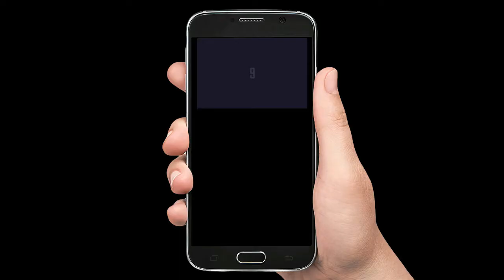Q mobile 3310 Vs Nokia 3310 | qmobile new model 2017 price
The classic Nokia 3310 was the best feature phone of 2000s and all of us have used it once in our lives. Nokia 3310 has truly served us to the fullest few years back when we have heard less about Samsung, HTC, Sony etc. In Pakistan, Nokia 3310 has ruled for many years and it was one of the biggest hit device by Nokia company. As Nokia has launched its own devices after it has been acquired by HMD Global. Along with various other smartphones, Nokia has relaunched the iconic 3310 recently. With its arrival in Pakistan, the local mobile phone brand, QMobile has also launched the copy of 3310. The Q3310 initiative by QMobile is risky as it is always difficult to compete with the companies who have made the original products/devices. QMobile Launches Q3310 in Competition to Nokia 3310.
qmobile new model 2017 price,
qmobile new model 2017 price in pakistan
a6 qmobile,
a6 qmobile hard reset,
a6 qmobile price in pakistan,
a8 qmobile,
qmobile,
qmobile 10000 price,
qmobile 12,
qmobile 12 pro,
qmobile 14,
qmobile 15,
qmobile 15.5,
qmobile 16 metal,
qmobile 16 metal hd,
qmobile 16 metal hd price in pakistan,
qmobile 16 metal one hard reset,
qmobile 200,
qmobile 2016,
qmobile 2017,
qmobile 2017 model,
qmobile 2017 model price in pakistan,
qmobile 2017 new,
qmobile 2017 new model,
qmobile 2017 price,
qmobile 230,
qmobile 2i,
qmobile 3g,
qmobile 3g explore,
qmobile 3g keypad,
qmobile 3g lite,
qmobile 3g1,
qmobile 3g2,
qmobile 3g2 review,
qmobile 3g5,
qmobile 3g5 flashing,
qmobile 3gb ram,
qmobile 5.5,
qmobile 5.5 inch screen,
qmobile 5000,
qmobile 5000 battery,
qmobile 5000 mah battery,
qmobile 5000 mah battery mobiles,
qmobile 5000 price,
qmobile 5000mah battery mobile,
qmobile 5i5,
qmobile 5th hum awards,
qmobile 700 pro 2,
qmobile 7000 price in pakistan,
qmobile 7000 price mobile,
qmobile 700pro,
qmobile 700pro price in pakistan,
qmobile 750 pro,
qmobile 810,
qmobile 810 price in pakistan,
qmobile 82i,
qmobile 82i hard reset,
qmobile 8mp,
qmobile a6,
qmobile a6 fingerprint,
qmobile a6 hard reset,
qmobile a6 unboxing,
qmobile a600,
qmobile a600 hard reset,
qmobile a63,
qmobile a63 hard reset,
qmobile a65,
qmobile a65 hard reset,
qmobile a700,
qmobile a8 hard reset,
qmobile a8 software update,
qmobile e760,
qmobile i9,
qmobile i9 hard reset,
qmobile i9 unboxing,
qmobile i9 update,
qmobile m6,
qmobile noir i9,
qmobile noir i9 unboxing,
qmobile noir z4,
qmobile s3,
qmobile s6,
qmobile s6 plus,
qmobile s6s,
qmobile x 950,
qmobile x700 pro,
qmobile x700 pro 2,
qmobile z12,
qmobile z14,
qmobile z4,
qmobile z4 ad,
qmobile z4 battery replacement,
qmobile z4 disassembly,
qmobile z4 hard reset,
qmobile z4 mini,
qmobile z4 open,
qmobile z4 review,
qmobile z4 touch panel price,
qmobile z4 unboxing,
qmobile z4 update to lollipop,
qmobile z6,
qmobile z8,
z4 qmobile,
z4 qmobile price in pakistan
my urdu channel link